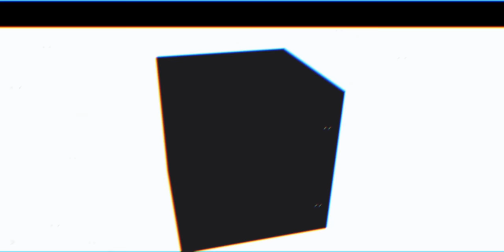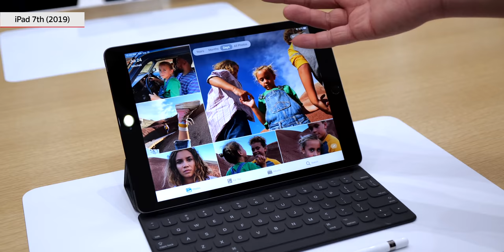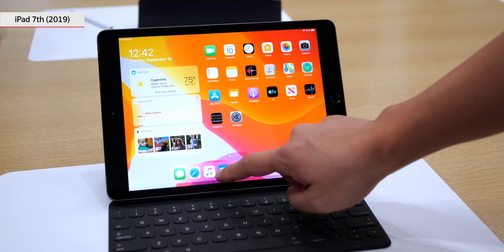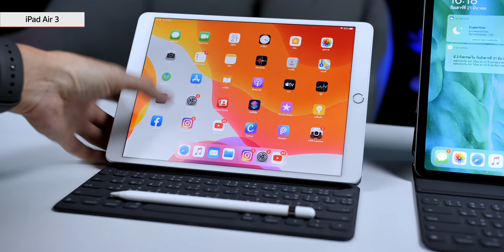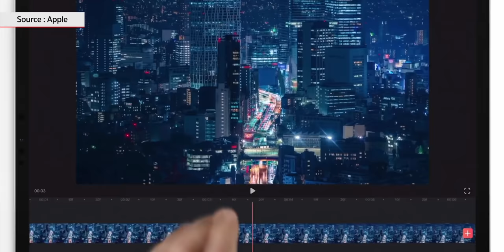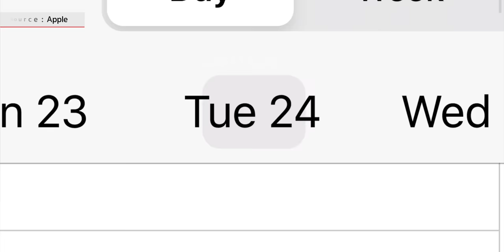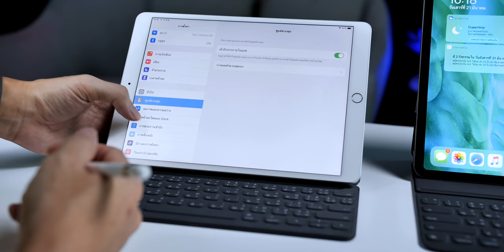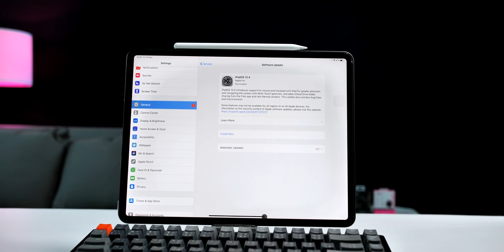ปี 2020 ซื้อ iPad รุ่นไหนดี? iPad 7, iPad mini 5, iPad Air 3 หรือ iPad Pro 2020 รุ่นไหนเหมาะกับเรา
iPad 7, iPad mini 5, iPad Air 3, iPad Pro ปี 2020 ซื้อรุ่นไหนดี? แต่ละรุ่นต่างกันยังไง, เลือกรุ่นไหนถึงเหมาะกับเรา คลิปนี้สรุปไว้ให้ชม อัปเดต 21 มีนาคม 2020
🔴 เปิดตัวแล้ว iPad Pro ปี 2020 มีอะไรใหม่ เทียบกับ iPad Pro 2018 ต่างกันยังไง

ซื้อ iPad ราคานักศึกษาที่

📺 คำแนะนำการสั่งซื้อสินค้าจาก Apple Store Online ทำได้ง่ายไม่ต้องใช้บัตรเครดิต จ่ายผ่านแอปธนาคารได้เลย สะดวกปลอดภัย
สั่งของแล้วรอ Apple ส่งให้ถึงบ้านเลย